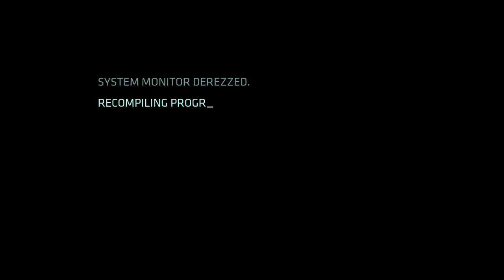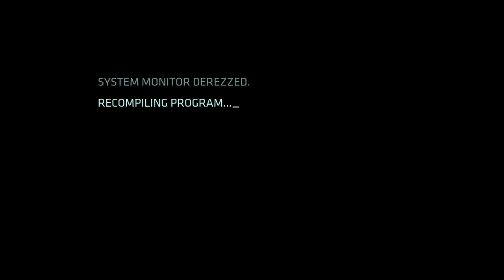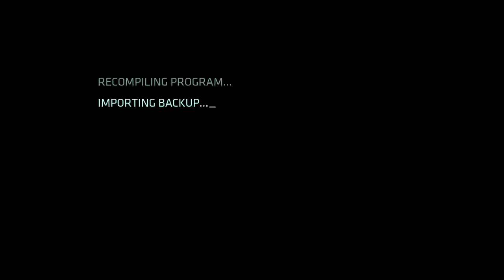Tron Evolution #4 - RAGE